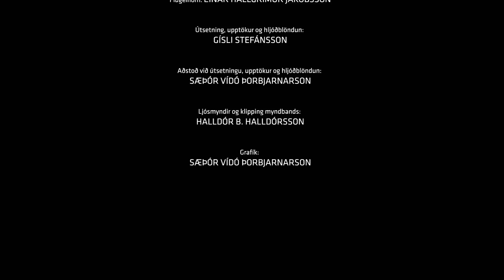Aftur heima - Goslokalag Vestmannaeyja 2018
Lag og texti: Björgvin E. Björgvinsson
Söngur: Sara Renee Griffin
Trommur: Birgir Nielsen
Bassi: Kristinn Jónsson
Píanó og orgel: Þórir Ólafsson
Gítar: Gísli Stefánsson
Flugelhorn: Einar Hallgrímur Jakobsson
Útsetning, upptökur og hljóðblöndun: Gísli Stefánsson
Aðstoð við útsetningu, upptökur og hljóðblöndun: Sæþór Vídó Þorbjarnarson
Ljósmyndir og klipping myndbands: Halldór B. Halldórsson
Grafík: Sæþór Vídó Þorbjarnarson